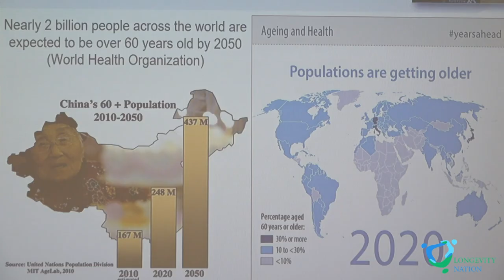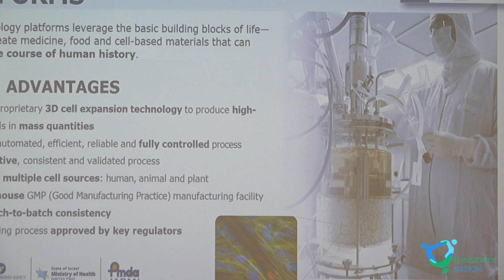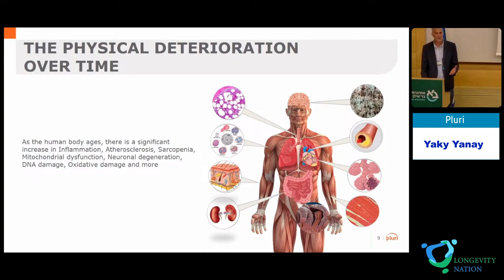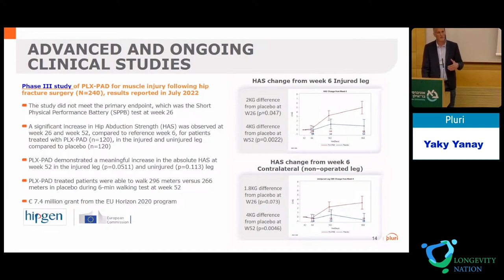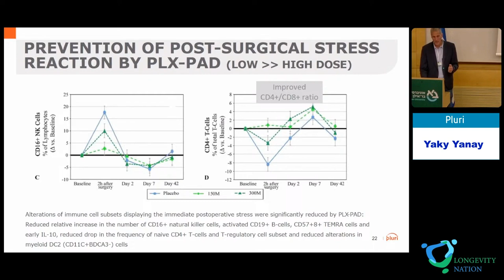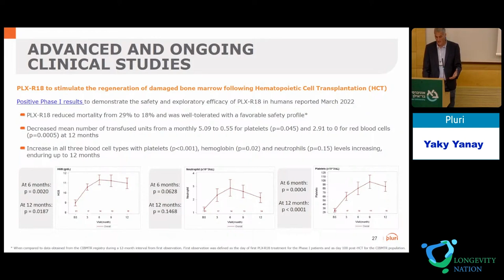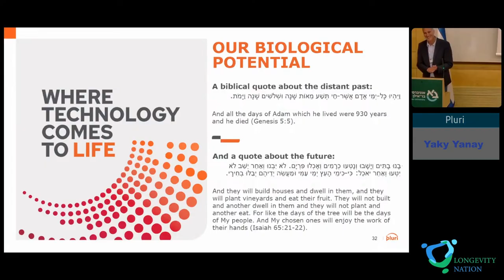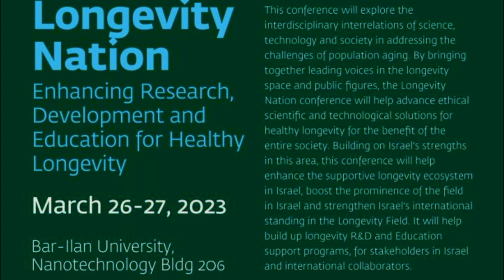34. Yaky Yanay. Novel placental cell regenerative treatment for healthy longevity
Yaky Yanay. Pluri.
"Novel placental cell regenerative treatment for healthy longevity."